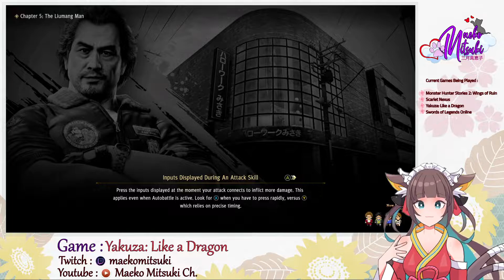[Ep 23] [Yakuza Like a Dragon] [PC] - Continuing with more Yakuza - Like a Dragon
｡.｡:+* ﾟ ゜ﾟ *+:｡.｡:+* ﾟ ゜ﾟ *+:｡.｡.｡:+*ﾟ ゜ﾟ *+:｡.｡:+*ﾟ ゜ﾟ

Game Played : Yakuza: Like a Dragon

The developers describe the content like this:

This Game may contain content not appropriate for all ages, or may not be appropriate for viewing at work: Blood, Intense Violence, Partial Nudity, Sexual Themes, Strong Language, and Use of Alcohol."

Experience dynamic RPG combat like none other. Switch between 19 unique Jobs ranging from Bodyguard to Musician, using the battlefield as your weapon. Take up bats, umbrellas, bikes, signs, and everything else at your disposal to clean up the streets!"

When you're not busy bashing heads, relax by hitting up the local arcade for some classic SEGA games, compete with locals in a no holds barred go-kart race around Yokohama, complete 50 unique substories, or just take in the scenery of a modern-day Japanese city. There’s always something new around the corner."